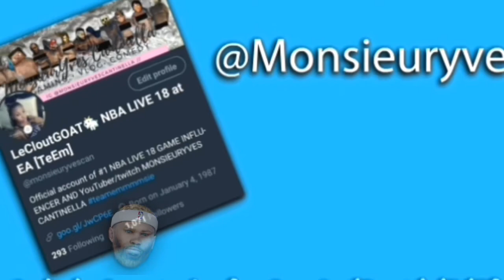NBA LIVE 19 | 6 minutes of QUAI 54 GAMEPLAY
FOOTAGE COURTESY OF COGCONNECTED
ANY COPYRIGHT CONCERNS HMU PLZ

Xbox: LeCLoutGOAT
PSN: sincer87